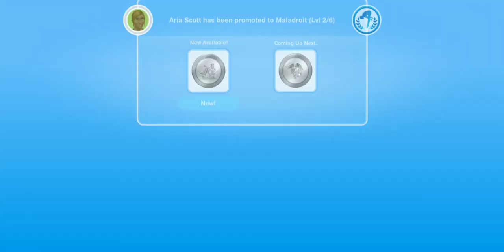SIM FREE PLAY All Quest part 16 it's all going swimmingly